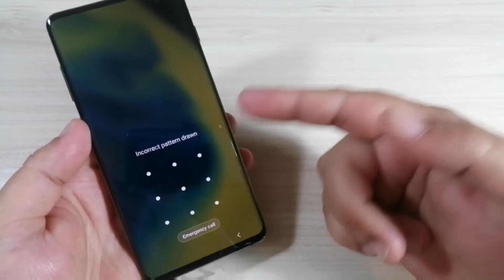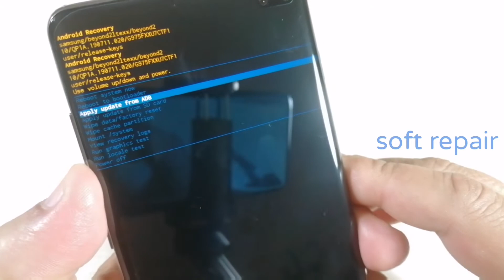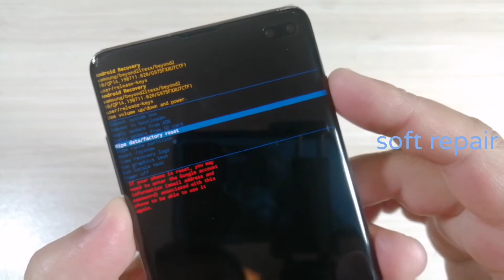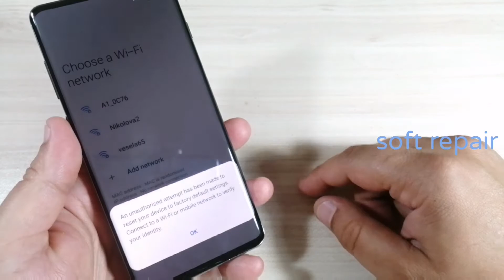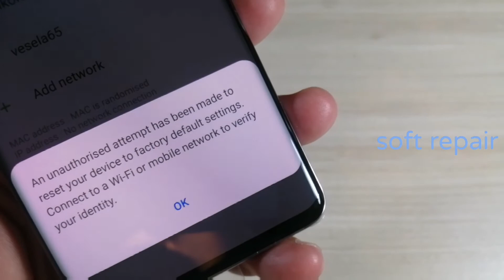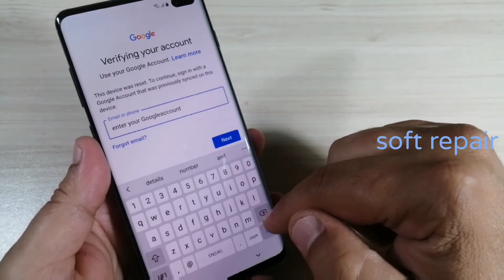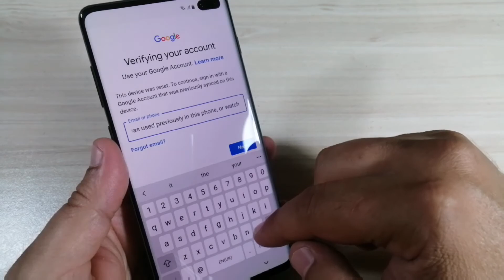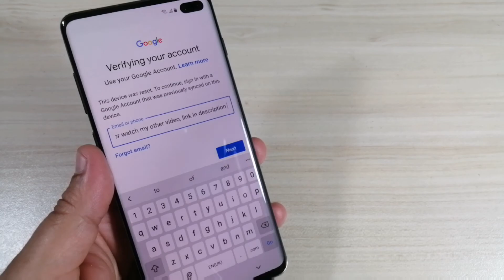Hard reset Samsung S10 /S10+ (SM-G973F /SM-G975F). Unlock pattern, pin, password lock.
WARNING! If you reset your phone All DATA Will Be LOST!!! Before performing a hard reset, make sure you know your Google login and password.

Samsung Galaxy s10 Hard Reset Pin Pattern Password Unlock SAMSUNG s10 plus HARD RESET PIN PATTERN PASSWORD UNLOCK SAMSUNG S10+ ALL LOCK REMOVE BY HARD RESET METHOD
Pin Pattern Password Unlock

Samsung Galaxy A2 Core Hard Reset / Unlock pin pattern password lock
Samsung Galaxy A5 2018 Hard Reset / Unlock pin pattern password lock
Samsung Galaxy A6 Hard Reset / Unlock pin pattern password lock
Samsung Galaxy A6s Hard Reset / Unlock pin pattern password lock
Samsung Galaxy A8s Hard Reset / Unlock pin pattern password lock
Samsung Galaxy A7 2017 Hard Reset / Unlock pin pattern password lock
Samsung Galaxy A7 2018 Hard Reset / Unlock pin pattern password lock
Samsung Galaxy A10 Hard Reset / Unlock pin pattern password lock
Samsung Galaxy A20 Hard Reset / Unlock pin pattern password lock
Samsung Galaxy A20e Hard Reset / Unlock pin pattern password lock
Samsung Galaxy A40s Hard Reset / Unlock pin pattern password lock
Samsung Galaxy A30 Hard Reset / Unlock pin pattern password lock
Samsung Galaxy A50 Hard Reset / Unlock pin pattern password lock
Samsung Galaxy A70 Hard Reset / Unlock pin pattern password lock
Samsung Galaxy A80 Hard Reset / Unlock pin pattern password lock
Samsung Galaxy A9 Hard Reset / Unlock pin pattern password lock
Samsung Galaxy M10 Hard Reset / Unlock pin pattern password lock
Samsung Galaxy M20 Hard Reset / Unlock pin pattern password lock
Samsung Galaxy M30 Hard Reset / Unlock pin pattern password lock
Samsung Galaxy J4 Hard Reset / Unlock pin pattern password lock
Samsung Galaxy J6 Hard Reset / Unlock pin pattern password lock
Samsung Galaxy J6 plus Hard Reset / Unlock pin pattern password lock
Samsung Galaxy S7 Hard Reset / Unlock pin pattern password lock
Samsung Galaxy S7 edge Hard Reset / Unlock pin pattern password lock
Samsung Galaxy S7 active Hard Reset / Unlock pin pattern password lock
Samsung Galaxy S8 Hard Reset / Unlock pin pattern password lock
Samsung Galaxy S8 plus Hard Reset / Unlock pin pattern password lock
Samsung Galaxy S8 active Hard Reset / Unlock pin pattern password lock
Samsung Galaxy S9 Hard Reset / Unlock pin pattern password lock
Samsung Galaxy S9 plus Hard Reset / Unlock pin pattern password lock
Samsung Galaxy S10 Hard Reset / Unlock pin pattern password lock
Samsung Galaxy S10e Hard Reset / Unlock pin pattern password lock
Samsung Galaxy S10 Plus Hard Reset / Unlock pin pattern password lock